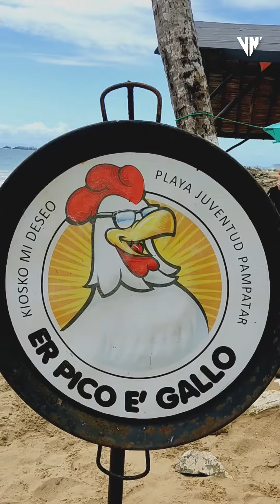RUTA GUAQUERI, PICO E GALLO